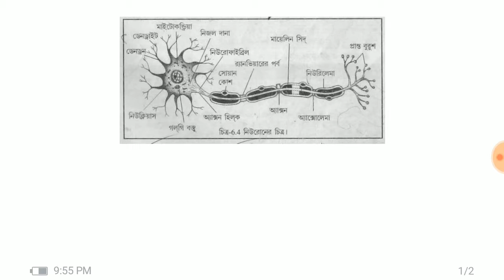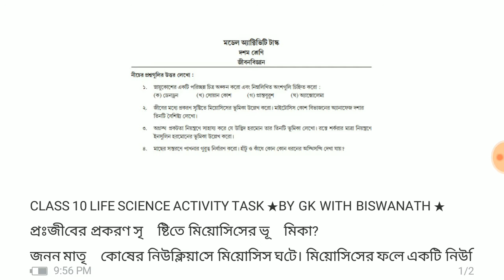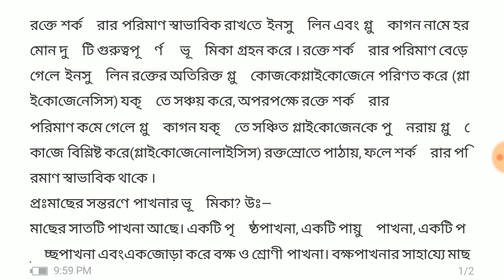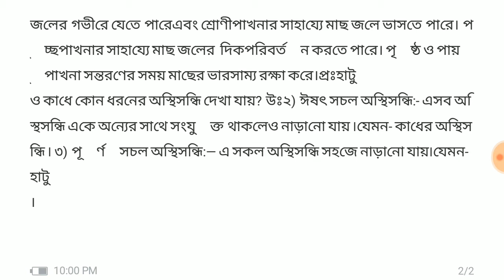||CLASS 10 LIFE SCIENCE ACTIVITY TASK ANSWER ||দশম শ্রেনি জীবন বিজ্ঞান অ্যাক্টিভিটি টাস্কের উত্তর ||